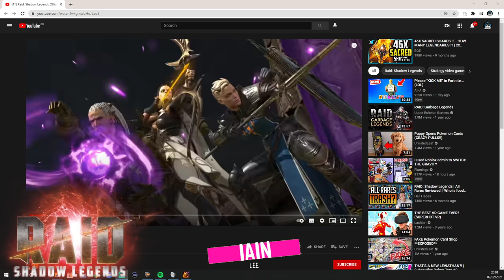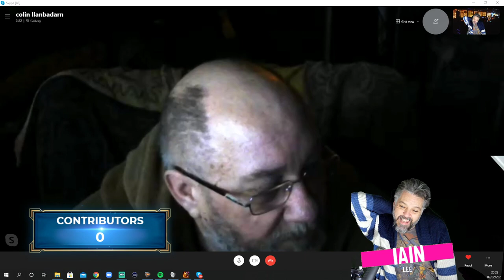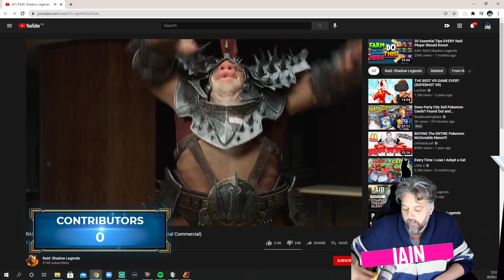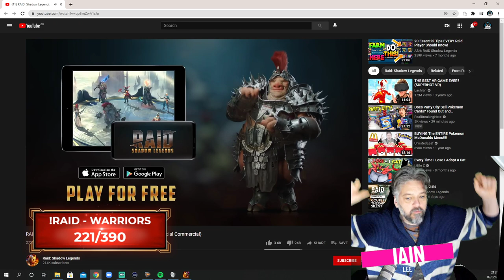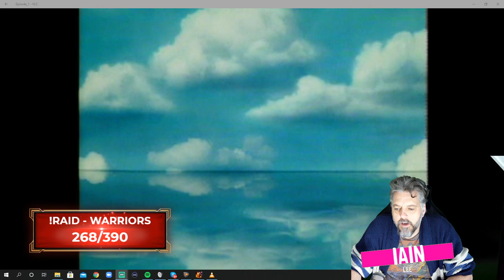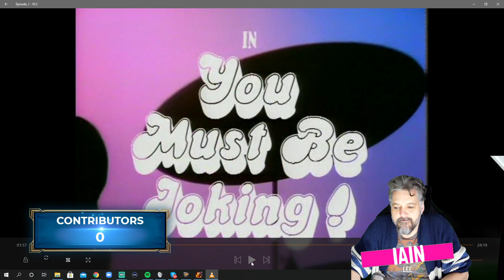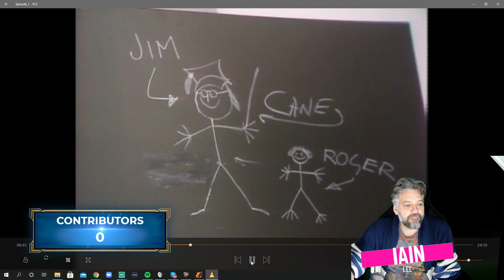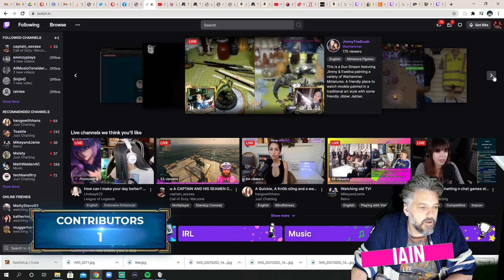Raid Shadow Legends - ad !raid